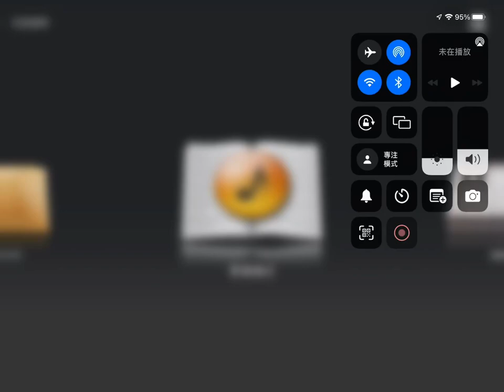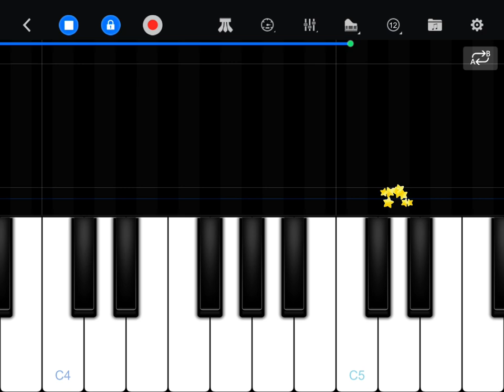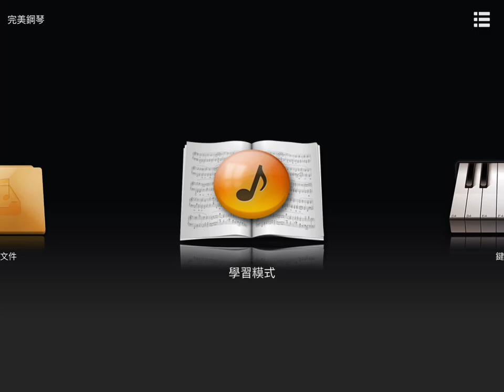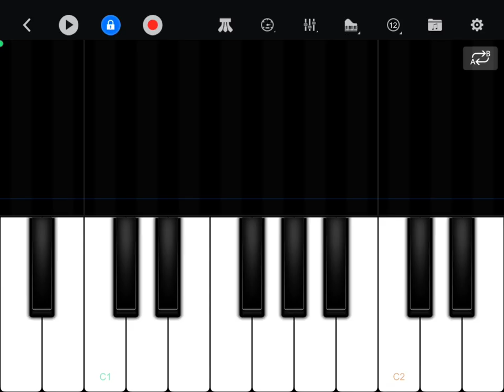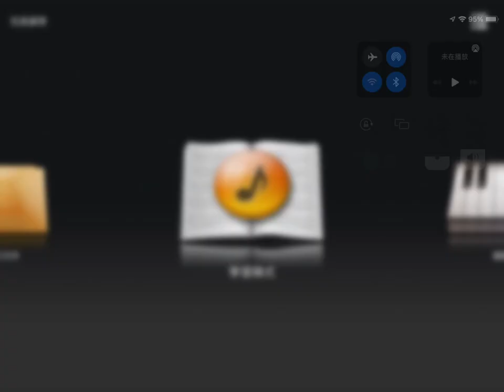New Game:Play Perfect Piano Part 1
I will play this on Christmas again